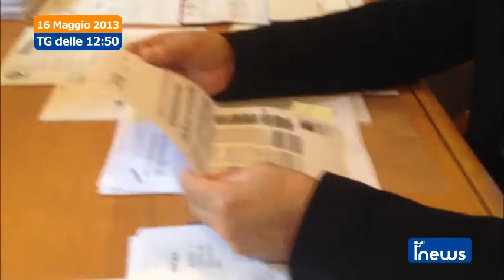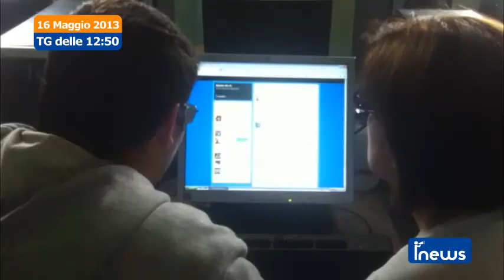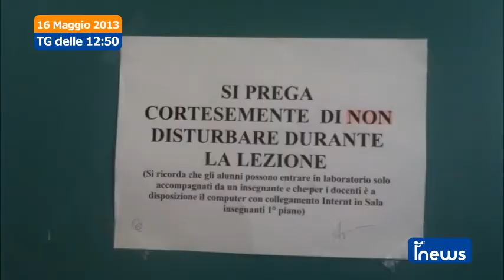iNews - 16 maggio 2013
FANO - Il sindaco Aguzzi parla, al microfono di iNesw, di tasse, rimpasto di giunta e infrastrutture. Furti e aggressioni in centro storico: i fanesi non si sentono più sicuri. Bancarelle fuori o dentro la piazza? Fano a 5 Stelle opta propone di rivedere la loro posizione. Con "Giovani 2.0" gli studenti del Battisti insegnano agli adulti a usare internet e i social network.